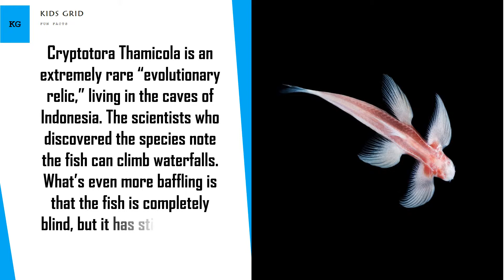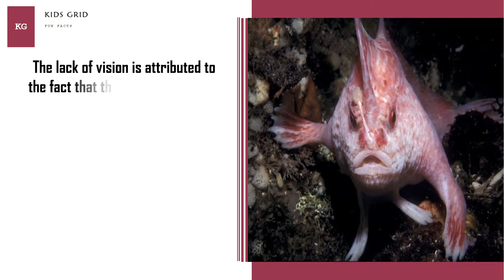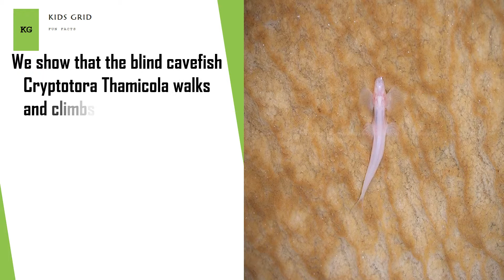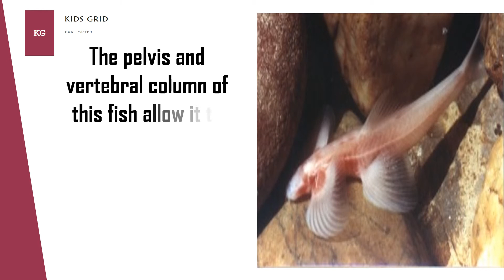Waterfall Climbing cave fish Amazing Blind Cavefish Walks Up Rocks and Waterfalls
The waterfall climbing cave fish (Cryptotora thamicola), also known as the cave angel fish, is a species of troglobitic hillstream loach endemic to Thailand. It reaches a length of 2.8 centimetres (1.1 in) SL. This fish is known for its fins, which can grapple onto terrain, and its ability to climb. .